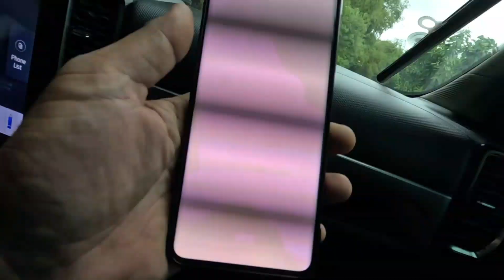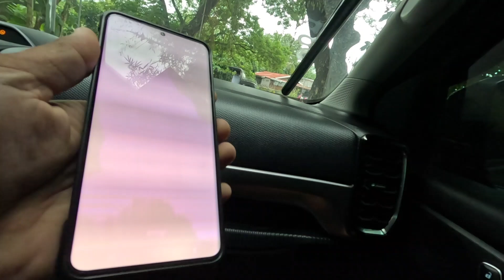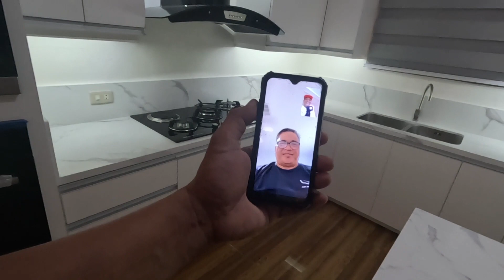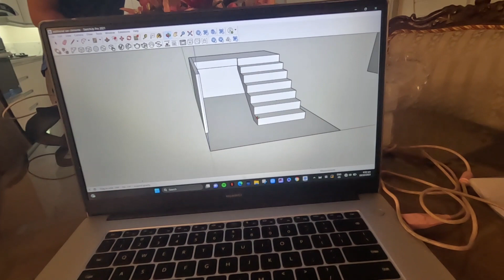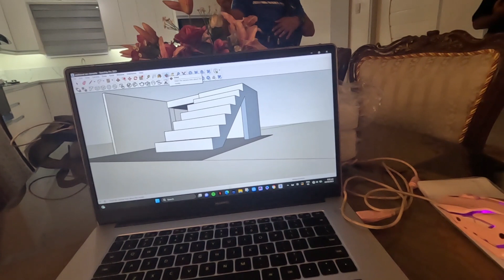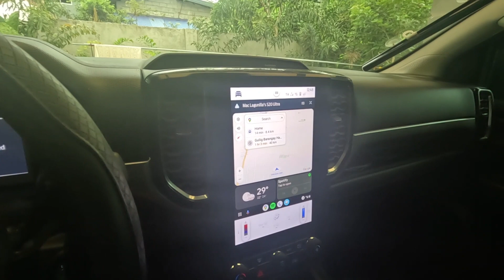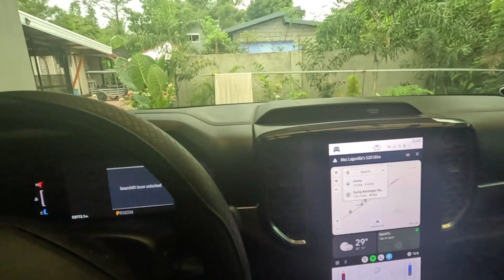LINE UP PROJECT ANAO TARLAC AT MALASIQUI PANGASINAN